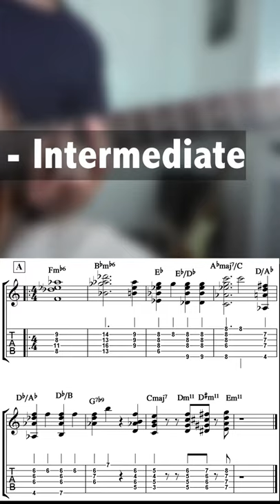All The Things You Are Chord Melodies (Free Tabs)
Here are three ways of playing a solo version of ATTYA from beginner to advanced.